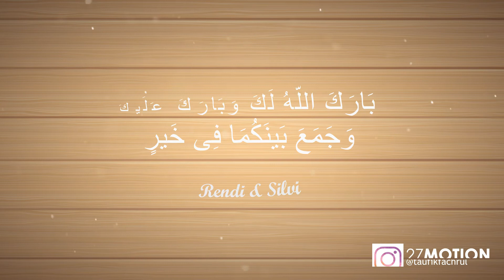undangan digital rendy & silvi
undangan digital

pemesanan bisa DM ke IG